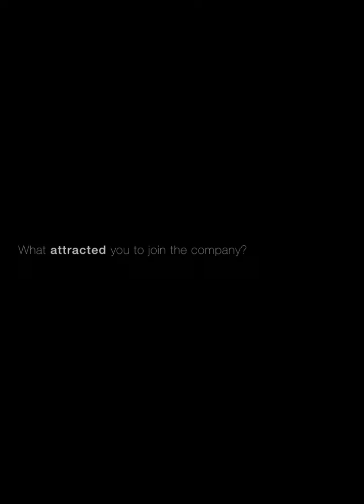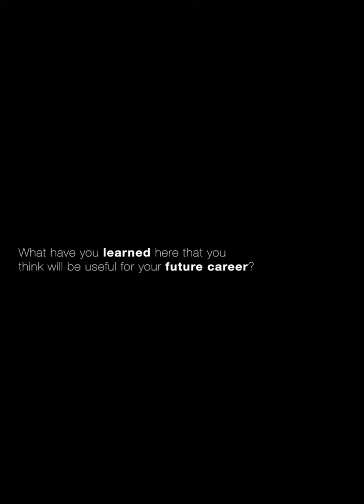Feruni Intern Tells It Like It Is – Phoebe Boey, from strangers to family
Be inspired by Phoebe, a second year Psychology student from HELP University, as she shares her insight on her life-changing experience as an intern under Feruni’s Culture Centre.